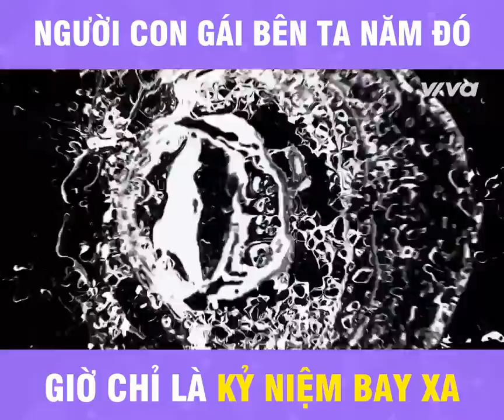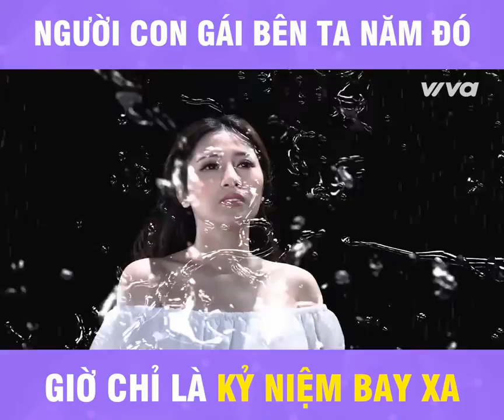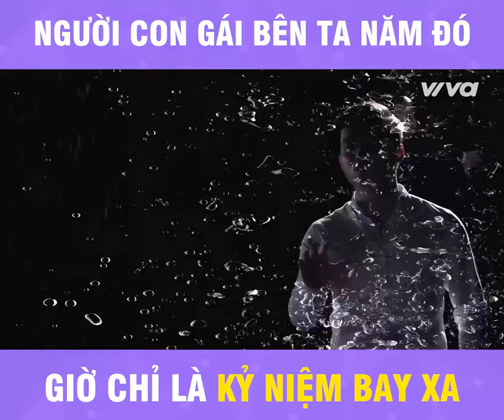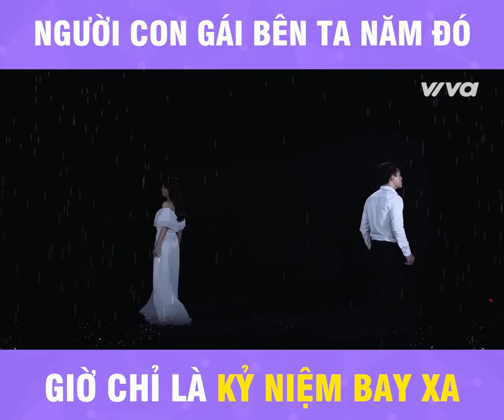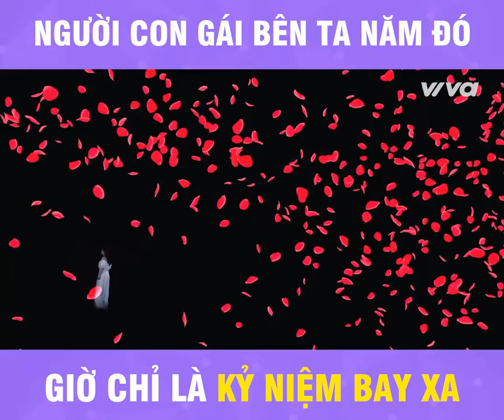Kỷ Niệm Xa Bay - Trọng Hải